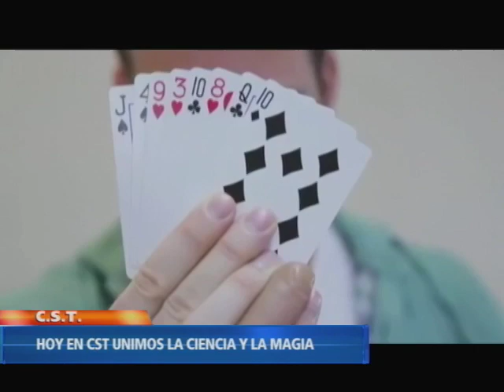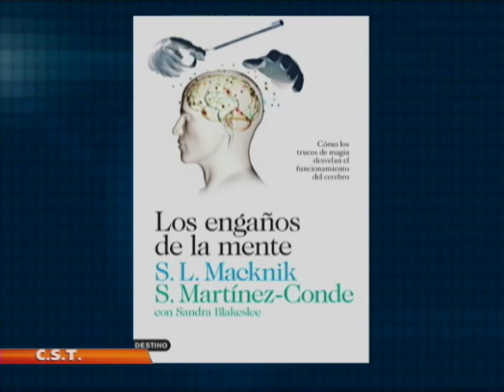Neuromagia CST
¿Qué puede aprender la ciencia de los magos? La Dra. Susana Martínez-Conde nos cuenta las bases de la 'neuromagia' en CST, el programa diario de ciencia en el canal NTN24. Dirige y presenta, Luis Quevedo.